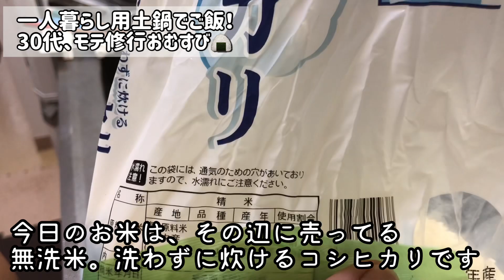【おもてなし和食】一人暮らしに最高な1合炊きの土鍋買った！！【モテレビュー】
1人暮らしで、毎日炊き立てのお米を食べるのって難しくないですか？

普通の炊飯器で1合炊くと美味しくないんですよね・・・

というわけで、最高に美味しいご飯が炊ける1合炊きの炊飯土鍋を『おもてなし和食』が最高すぎたのでご紹介します！！

この土鍋はなんと、電子レンジでもできる優れもの。

しかも・・・めっちゃくちゃ美味しいご飯が炊けちゃうんです・・・！！

いや、もうね、本当冗談抜きでおすすめです。